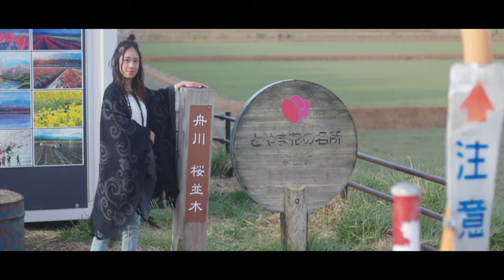Rose In The Garden | Canon EOS R5 CINEMATIC VLOG 4K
Music I used Rose In The Garden - Cody Francis

My Gear List for Filmmaking & Photography:
VIDEO EDITING SOFTWARE
Main Camera
Cinema Camera
Best Prime Wide Angle Lens!
Gimbal for Mirrorless
Variable ND Filter

Cinematographer:Riho Uchiuzo  & Yoshihiro Sakamoto